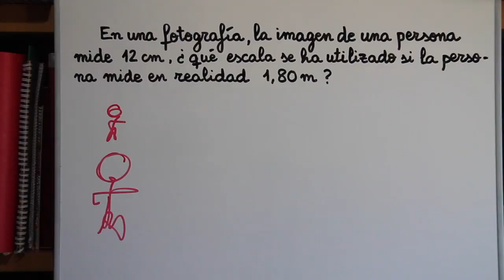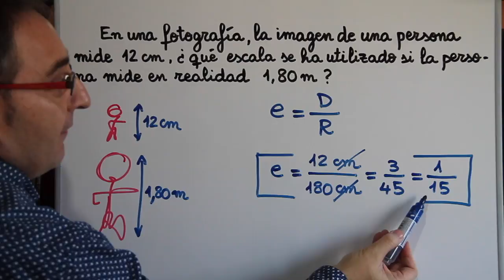Escalas. Problema Ejemplo 1